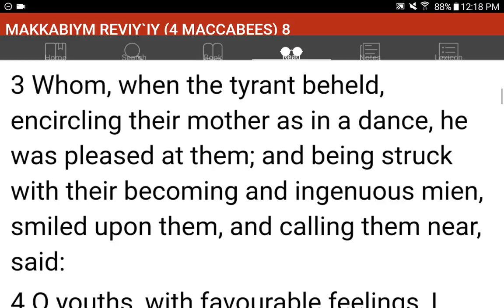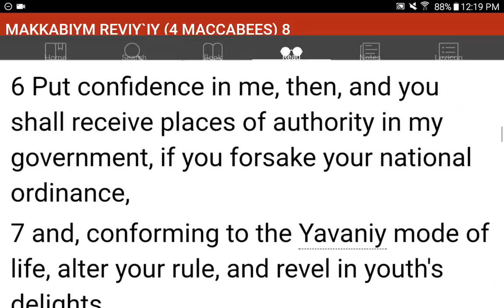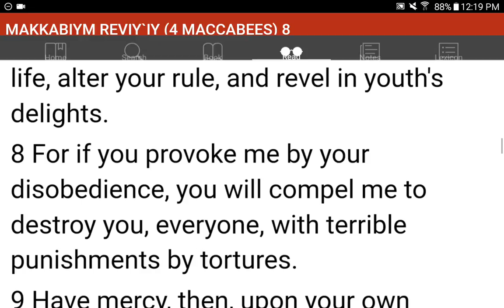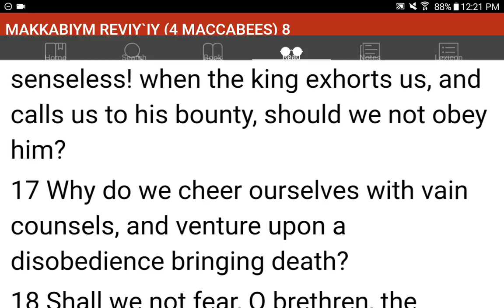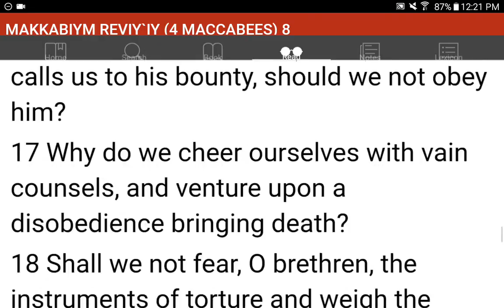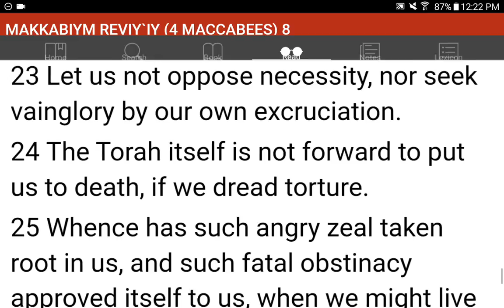💜h?™ "What's the MOST HELPFUL & SIMPLEST WAY that WORKS?"™ GIVE 1P/Month NOW! GCash